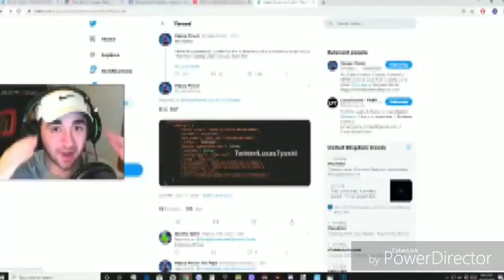Ladys and gentlemen, I present, Jesus 2